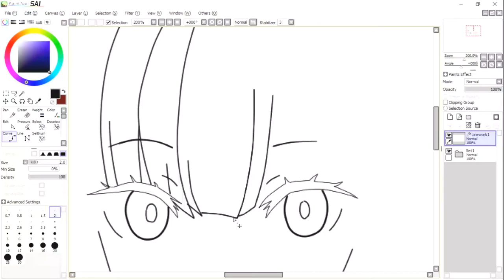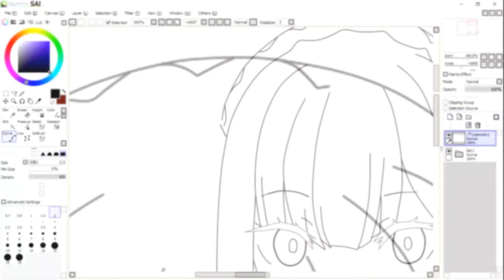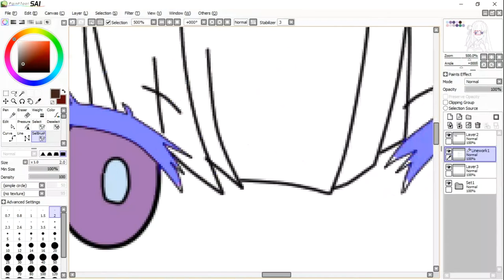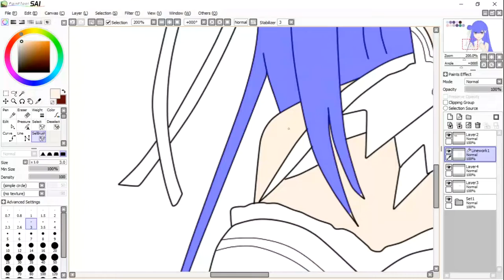Menggambar Emilia - Re:Zero (Anime Drawing) by OST Anime ID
Kali ini kiia menggambar Emilia dari Anime Re:Zero, cantik elegant dan menawan, aku senang menggambar karakter yg satu ini, semoga kalian suka :3

Character: Emilia
Anime: Re:Zero

canvas: 1920x1080

Drawing tool: Paint tool SAI
Recordinng tool: OBS Studio
Editing tool: Movavi video editor